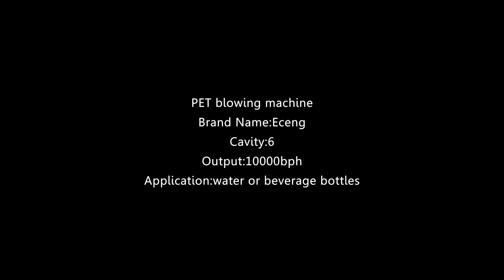High speed bottle stretch blowing machine,factory supply blowing machine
6 cavity fully servo water bottle blow moulding machine K6 can blow up to 2000ml,capacity 10000bph.High speed,stable and energy-stable.It is very suitable for your drinking water,cooking oil,tea bottle project!Eceng Machine has focused on PET blowing machine for almost 15 years.We provide high quality machine and technical support and train after sale.